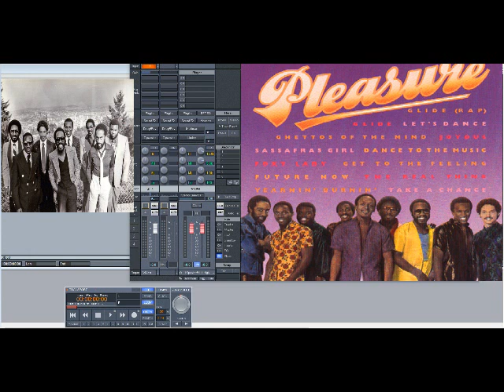Pleasure – Joyous (Slowed Down)